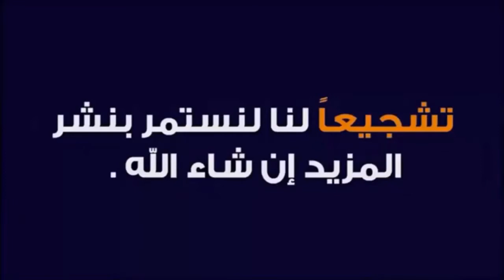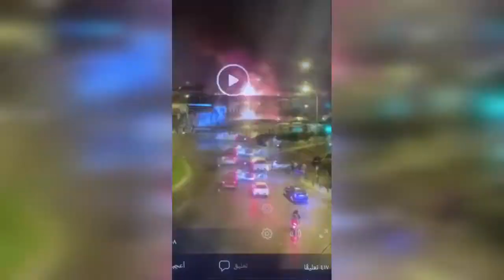حريق في سوق القريعة بالدار البيضاء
سوق القريعة بالدار البيضاء
سوق القريعة
سوق الجملة بالدار البيضاء
حريق مهول بسوق القريعة
سوق القريعة يحترق
حريق القريعة